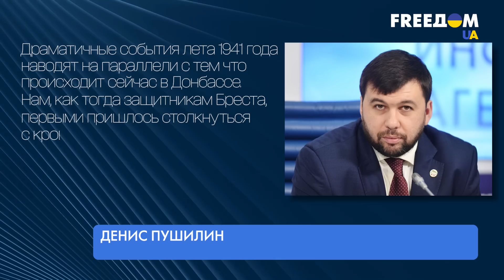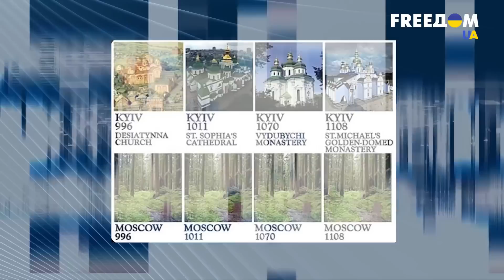🤡Клоун без макіяжу: голова так званої ДНР загрожує нападом на Київ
Ватажок так званої ДНР деніс пушилін приїхав до Білорусі. Там він почав трясти повітря гучними фразами про «визволення» Києва, Одеси, Луцька та інших українських міст. Подробиці візиту путінського посіпаку до Білорусі, у сюжеті.